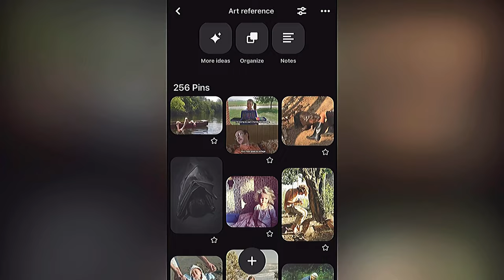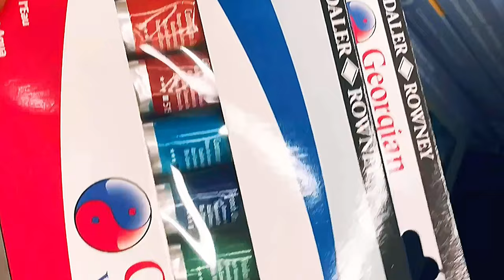Cozy Art Vlog ✨Draw & Paint with Me 🌿 My First Art YouTube Video ✨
This is my first Art Vlog. I hope anyone who watched enjoys! I’ll be coming out with more videos soon!

^by chillpeach

^by starry attic